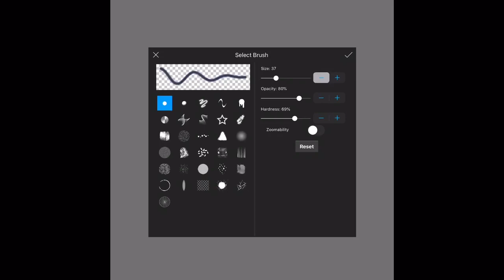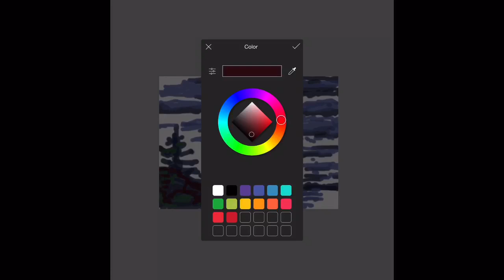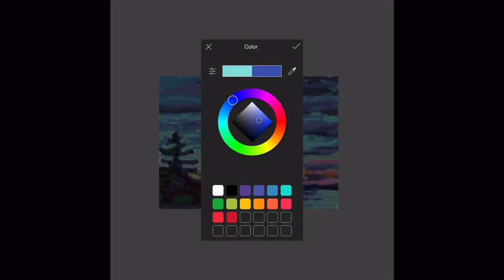Canoe Lake Digital painting with PicsArt and Apple Pencil on iPad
Quick digital painting from my original acrylic painting at Canoe Lake in Algonquin Park Canada